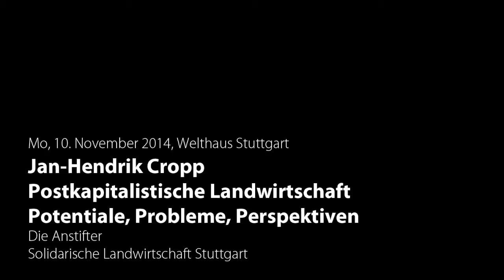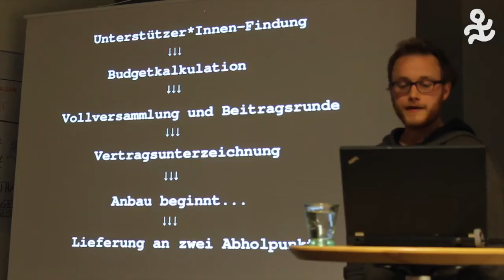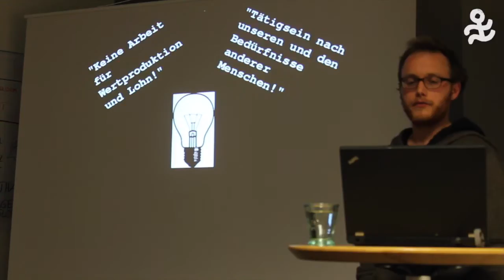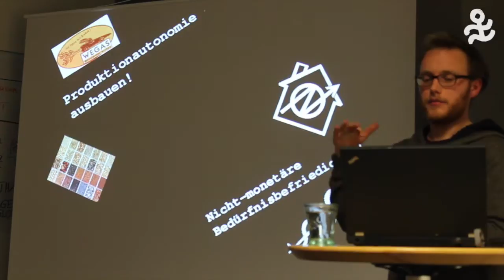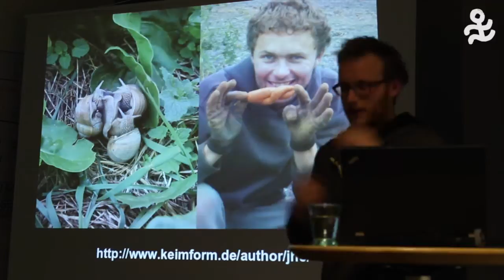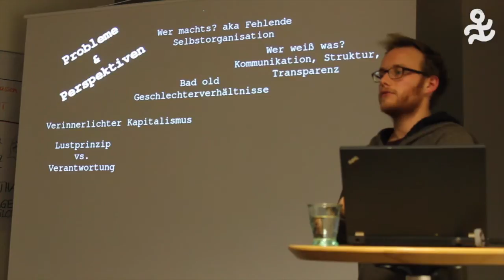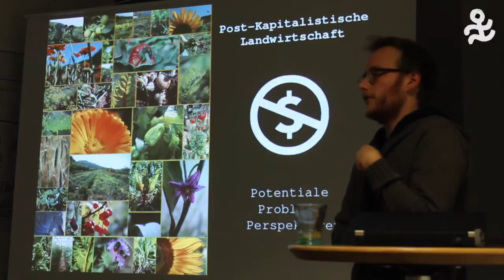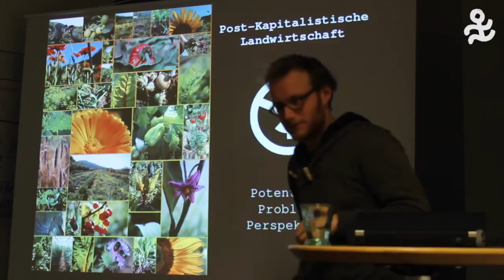Jan Hendrik Cropp: Postkapitalistische Landwirtschaft – Potentiale, Probleme, Perspektiven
Das Höfesterben, agrarpolitische Desaster, ökologische Landwirtschaft unter Anpassungsdruck, der gesellschaftliche Wunsch nach Ernährungsautonomie. Es gibt genug Gründe eine landwirtschaftliche Produktion jenseits des Kapitalismus zu organisieren.
Die »Solidarische Landwirtschaft« wagt diesen Versuch: Freiwilliges Beitragen und Schenken von Geld, Fähigkeiten, Ressourcen statt Tausch, Wert und Ware. Freies Tätigsein der Bäuer_Innen statt abstrakter Arbeit in Konkurrenz. Eine Produktion die die konkreten Bedürfnisse der Menschen in den Mittelpunkt stellt. Klar ist das nicht einfach. Klar gibt es Schwierigkeiten. Darüber wollen wir sprechen: Das Konzept in der Praxis, sein Potential, aber auch seine Grenzen. In diesem Sinne: Fragend schreiten wir voran…
Der Referent des Diskussionsabends, Jan-Hendrik Cropp, hat mehrere Artikel veröffentlicht, in denen er theoretische Überlegungen und praktische Erfahrungen zur Solidarischen Landwirtschaft zusammenführt Mit 4 anderen Collectivistas gründete er vor einigen Jahren die CSA Freudenthal

In Kooperation mit der Initiative Solidarische Landwirtschaft Stuttgart, solawis.de